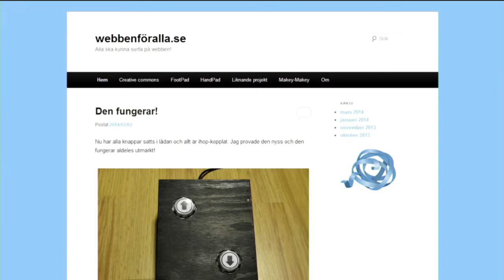Webbstjärnan 2014 - Webben För Alla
Prisutdelning i Webbstjärnan 2014 - en av Sveriges största skoltävlingar som går ut på att elever skapar webbplatser av valfritt skolarbete. Vinnare i klassen Entreprenörskap - webbenföralla.se

Motivering: Webben för alla från Södertörns friskola i Huddinge vinner med följande motivering: en webbplats som till sitt innehåll visar på hur en mängd olika skolämnen knyts samman för att marknadsföra en nyskapande produkt. Redovisningen av projektet utgör ett klockrent exempel på entreprenöriellt tänkande från ax till limpa.